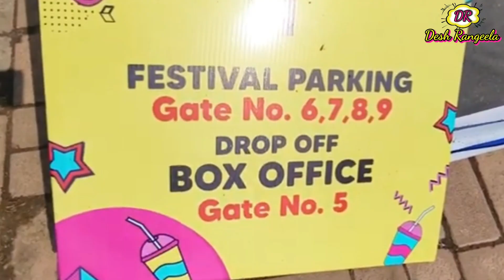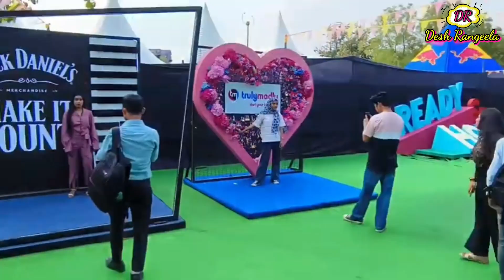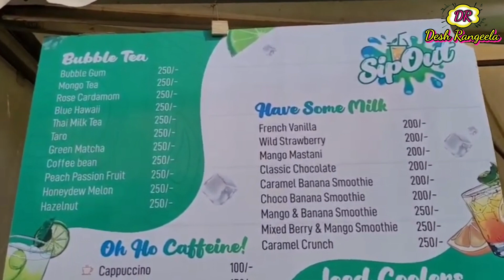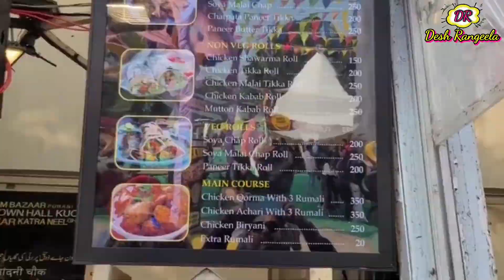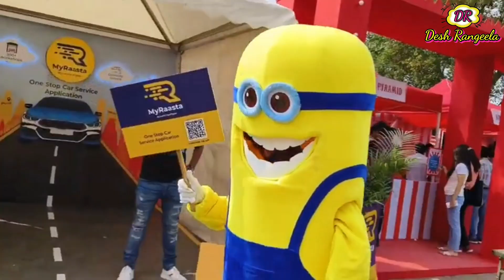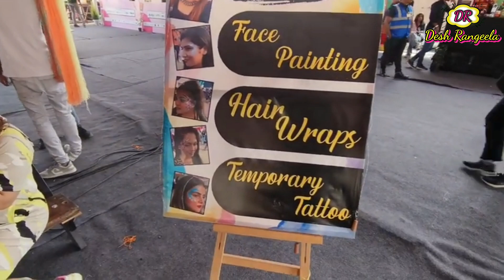Horn ok Please Food Festival 2023 | JLN Stadium New Delhi